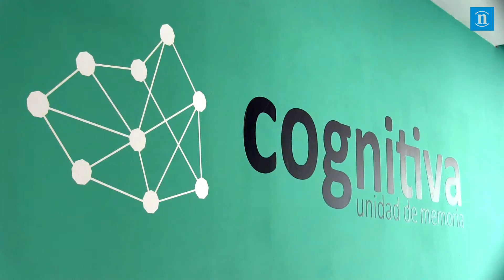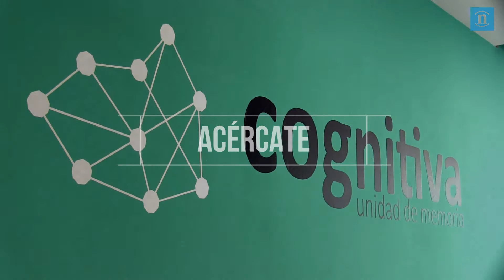Cognitiva, el mejor entrenamiento para la memoria